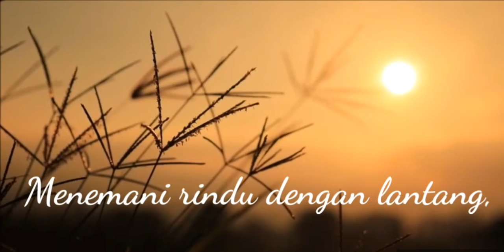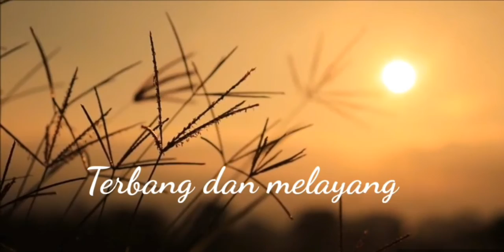Kau Yang Kukenang - Daku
Puisi Kau Yang Kukenang

suport Video Panorama senja